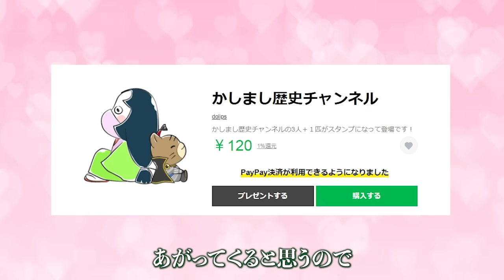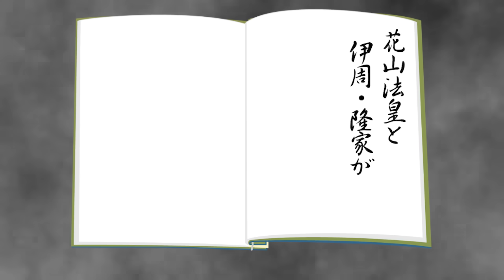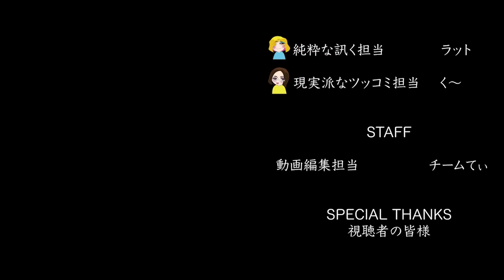激突！ 花山法皇VS藤原隆家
※概要
隆家が射た矢が花山法皇の衣を貫いたことから始まる長徳の変。今回は、その前にあった花山院と隆家の大喧嘩について、お話しています。

2024年、NHK大河ドラマ「光る君へ」解説動画です。

メンバーシップやってます。（月額490円）
毎月、長編動画１本、短編動画１本配信
特典はバッジ、メンバーのみが使える絵文字などです♪

X（旧Twitter）で配信情報とか配信前のネタをフライングでつぶやいてます。

▼使用効果音
「効果音ラボ」

▼使用画像
「Wikipedia」

▼使用動画
「MotionElements」